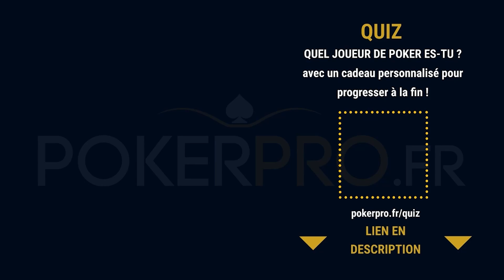“I WILL NOT LET YOU SEAT”⎟Louis Roi Du X CALL 3 800€ vs Melika - @YoH ViraL’s Game